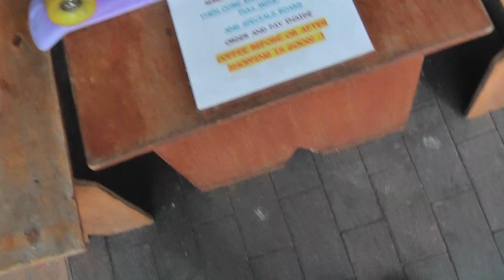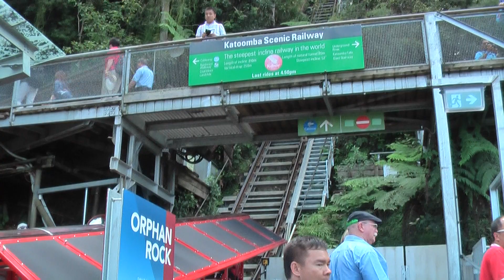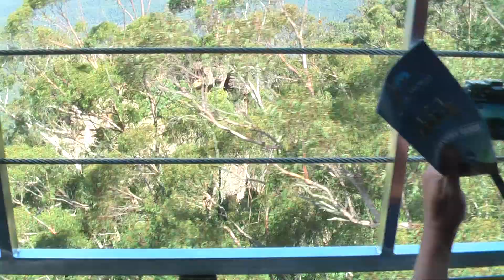Scenic World Katoomba